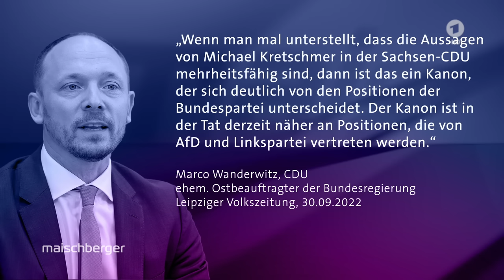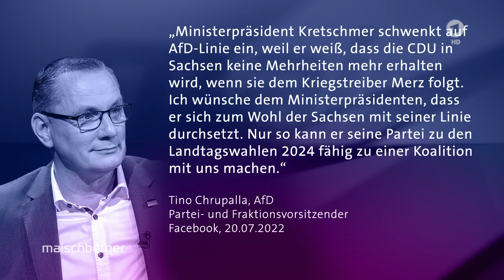Der sächsische Ministerpräsident Michael Kretschmer (CDU) im Gespräch I maischberger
Nach dem Wahlerfolg der AfD bei den Landtagswahlen in Hessen und Bayern richtet sich der Blick auf die Wahlen in drei ostdeutschen Bundesländern im kommenden Jahr. Wie soll die deutsche Politik mit der AfD umgehen? Welche Rolle spielt die Migrationsdebatte? Und mit welchen Mitteln kann der Krieg in der Ukraine beendet werden? Über diese und weitere Fragen spricht Sandra Maischberger mit dem Ministerpräsidenten von Sachsen, Michael Kretschmer (CDU).

00:00 Begrüßung/Einführung
00:30 Über die Ergebnisse der LTW in Bayern und Hessen
03:50 Über die Migrationskrise
08:55 Stationäre Grenzkontrollen
10:02 Über Tino Chrupalla und die AfD
13:30 Russisches Gas für Deutschland?
16:30 Minderheitsregierung mit der AfD?

Michael Kretschmer kritisiert die Migrationspolitik der Bundesregierung. Für die Länder sei es nicht möglich, mit der Ampel-Regierung auf Augenhöhe zusammenzuarbeiten, bis vor wenigen Wochen sei geleugnet worden, welche Probleme die Migration verursache. Er spricht sich dafür aus, Sozialleistungen zu kürzen, Pull-Faktoren zu minimieren und Grenzkontrollen einzuführen: „Wir müssen dafür sorgen, dass wir eine Lösung finden (…) Wir sind mit daran schuld, dass die Menschen sich hier hin auf den Weg machen“.

Mit Blick auf die AfD sagt der sächsische Ministerpräsident, die Politik müsse dem „vergifteten Klima“ entschlossen entgegentreten und den Nährboden der Partei ersticken. Die CDU in Sachsen habe in den letzten Jahren gemerkt, wie bösartig die AfD sei. Die Partei dulde Rechtsextreme: „Wer Leute wie Höcke einlädt, der macht sich mit denen gemein. Das zeigt den eigentlichen Kern. Diese Partei wird immer rechtsradikaler“, so Kretschmer.

Zum Krieg in der Ukraine sagt Michael Kretschmer, man dürfe sich nicht erpressbar machen, jedoch müsse man diplomatische Kanäle mit Russland weiterhin erhalten. Über Russland liege kein Fluch, auch dort würde die Demokratie irgendwann kommen.

Außerdem zu Gast waren:
Schimon Stein (ehemaliger Botschafter Israels in Deutschland)
Wolfgang Ischinger (langjähriger Vorsitzender der Münchner Sicherheitskonferenz)
Günther Jauch (Fernsehmoderator)
Melanie Amann (Chefredakteurin bei Der Spiegel)
Alev Doğan (Chefreporterin bei The Pioneer)